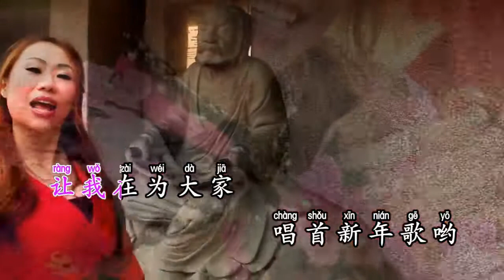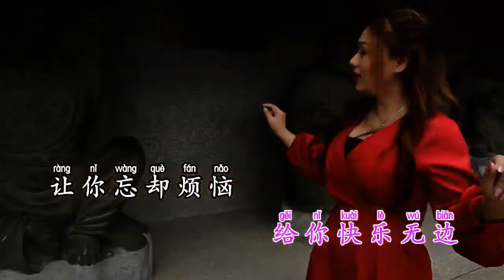Lagu Imlek 2020 祝你今年好运气 曾庆雯 -Zhu Ni Jin Nian hao yun Qi - Céng Qìng Wén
If you like my channel, please help and suppot

IMPORTANT :
I do not own the original songs or pictures. I just made a video clip and I'm just helping to make the owner's work more known to many people. The credits go to their respectful owners and if the rightful owner is kind enough to share a little then I am very grateful. if you're a producer/ record label and would like any uploads to be removed, renamed, or otherwise changed, please send me a message and I will do that immediately. Thank you.